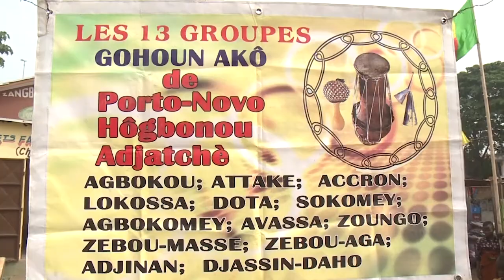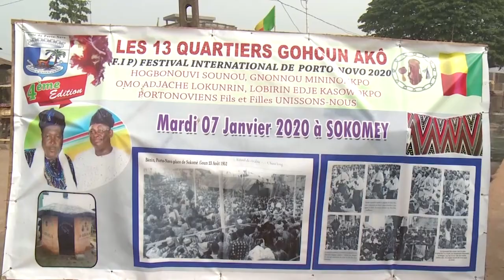Porto-Novo : comprendre le "Gohoun Ako", un rythme spécifique à la capitale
Comprendre le "Gohoun Ako", un rythme spécifique à la capitale à travers ce reportage de notre correspondant sur place Guillaume Aviyènou